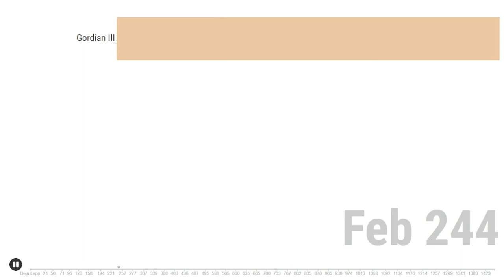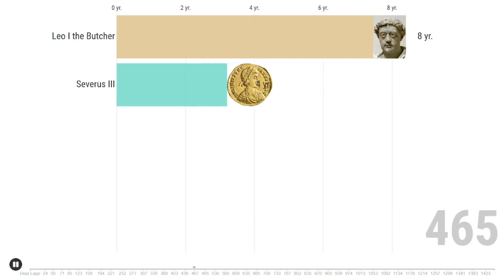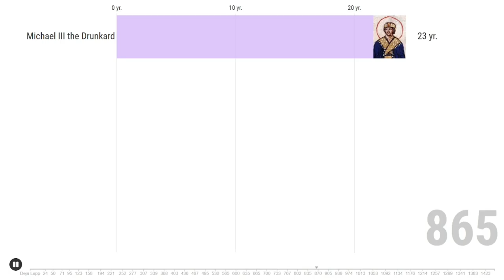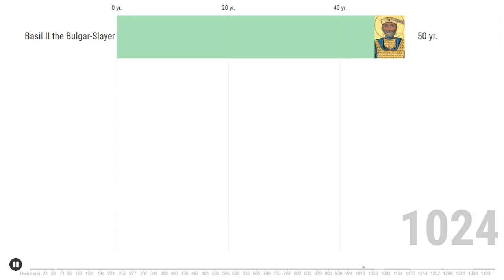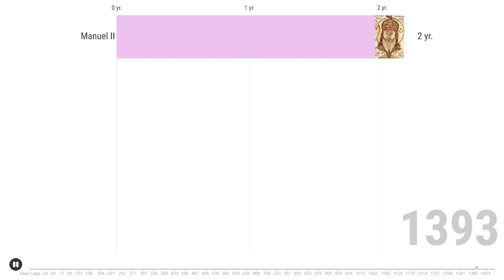Longest-Reigning Roman Emperors by Timeline [27 BCE-CE 1453] | Bar Chart Race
List of the Roman Emperors ranked by length of reign (year(s)):
Basil II the Bulgar-Slayer 49.93
John V 49.67
Constantine VII 46.42
Andronikos II 45.45
Theodosius II 42.24
Augustus 40.59
Justinian I the Great 38.62
Manuel I the Great 37.46
Alexios I 37.37
Manuel II 34.35
Constantine V 34.24
John III 32.92
Constantine I the Great 30.82
Heraclius 30.35
Valentinian III 29.39
Honorius 28.58
Anastasius I 27.24
Constans II the Bearded 26.83
Michael IX 26.39
Leo VI the Wise 25.70
Michael III the Drunkard 25.68
John II the Good 24.65
Leo III the Isaurian 24.23
Constantius II 24.12
Romanos I 24.01
Michael VIII 23.94
John VIII 23.36
Antoninus Pius 22.65
Tiberius 22.49
Hadrian 20.91
Diocletian 20.45
Maurice 20.29
Trajan 19.53
Maximian (1st reign) 19.08
Marcus Aurelius 19.03
Basil I the Macedonian 18.93
Septimius Severus 17.82
Zeno 17.20
Leo I the Butcher 16.95
Constantine VI 16.95
Constantine IV 16.83
Theodore I 16.25
Commodus 16.09
Theodosius I the Great 16.00
Licinius 15.86
Domitian 15.01
Gallienus 15.00
Valens 14.37
Theodora 14.15
Claudius 13.72
Nero 13.66
Arcadius 13.29
Andronikos III 13.06
Severus Alexander 13.02
Justin II 12.89
Constantine IX 12.58
Constans I 12.33
Theophilos 12.30
Valentinian I the Great 11.73
Justinian II (1st reign) 10.00
Vespasian 9.98
Isaac II (1st reign) 9.57
Justin I 9.06
Michael II the Amorian 8.77
Nikephoros I the Logothete 8.74
Alexios III 8.28
Lucius Verus 7.92
Phocas 7.87
John VI 7.84
Gratian 7.77
Michael IV the Paphlagonian 7.66
Constantine X 7.50
Leo V the Armenian 7.46
Tiberius III 7.00
Valerian 6.75
Michael VII 6.48
Marcian 6.42
Nikephoros II 6.32
Probus 6.25
Justinian II (2nd reign) 6.21
Caracalla 6.18
John I 6.08
Galerius 6.00
Maxentius 6.00
Philip I the Arab 5.58
Gordian III 5.50
Aurelian 5.42
Romanos III 5.42
Anthemius 5.25
Irene 5.20
Magnus Maximus 5.00
John VII 5.00
Leo IV 4.99
Constantine XI 4.40
Constantine III 4.00
Severus III 3.99
Tiberius II 3.89
Caligula 3.85
Elagabalus 3.82
Theodore II 3.79
Valentinian II 3.71
Romanos IV 3.65
Majorian 3.60
Magnentius 3.56
John IV 3.36
Romanos II 3.35
Maximinus I 3.25
Maximinus II 3.00
Leontius 3.00
Alexios II 3.00
Nikephoros III 3.00
Constantine VIII 2.91
Andronikos IV 2.89
Constantine II 2.58
Artabasdos 2.42
Isaac I 2.22
Titus 2.22
Philip II the Younger 2.17
Trebonianus Gallus 2.17
Eugenius 2.04
Volusianus 2.00
Carinus 2.00
Maximian (2nd reign) 2.00
Anastasius II 2.00
Theodosius III 2.00
Andronikos I 2.00
Michael I 1.77
Decius 1.67
Julian the Apostate 1.65
Theodora (2nd reign) 1.64
Claudius II 1.58
Basiliscus 1.58
Philippicus 1.58
Johannes 1.50
Nerva 1.36
Numerian 1.33
Glycerius 1.30
Avitus 1.27
Constantius I 1.23
Julius Nepos 1.18
Macrinus 1.16
Alexander 1.07
Michael VI 1.02
Priscus Attalus 1.00
Leo II 0.92
Geta 0.87
Romulus 0.84
Carus 0.83
Vetranio 0.82
Heraclonas 0.74
Vitellius 0.67
Severus II 0.67
Procopius 0.66
Jovian 0.64
Eudokia 0.61
Galba 0.60
Tacitus 0.58
Olybrius 0.58
Constantius III 0.57
Isaac II (2nd reign) 0.52
Alexios IV 0.52
John VII 0.42
Michael V 0.36
Constantine III 0.29
Pupienus 0.27
Balbinus 0.27
Otho 0.25
Valerius Valens 0.25
Pertinax 0.24
Florianus 0.22
Alexios V 0.21
Petronius Maximus 0.21
Didius Julianus 0.18
Staurakios 0.18
Aemilianus 0.17
Martinian 0.17
Zoë 0.14
Theodora (1st reign) 0.14
Diadumenian 0.08
Herennius Etruscus 0.08
Hostilian 0.08
Silbannacus 0.08
Saloninus 0.08
Quintillus 0.08
Nepotianus 0.07
Gordian I 0.06
Gordian II 0.06